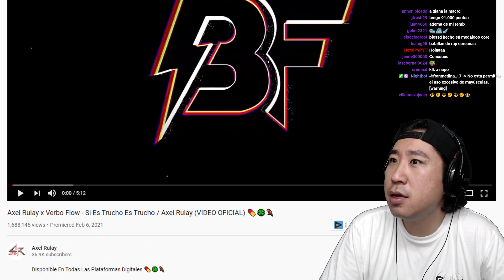COREANO REACCIONA A AXEL RULAY 😂 SI ES TRUCHO ES TRUCHO